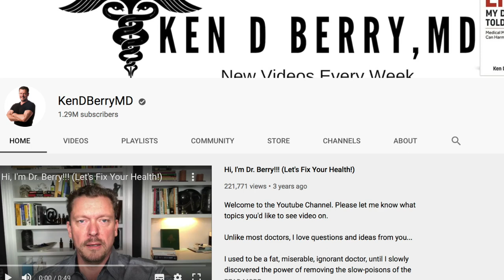Dr Ken Berry The Worst Breakfast In The World (Avoid Starch and Suger "Poison")??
Is breakfast the most important meal of the day, depends on you. Does it matter if you consume carbohydrates in the morning, depends on you. Carbohydrates are NOT bad. What about added sugar, IF YOU CONSUME TOO MUCH then yes. The overconsumption of added sugar or processed foods may lead to type 2 diabetes and also may be higher in calories, they may not feel you up and may lead to you eating more food because you don’t feel satisfied. High energy-dense foods that are low in quantity can make it easier to consume more calories. Remember CICO. Still, don’t consume high quantities of added sugar or processed foods in the morning because you have better options.

Studies -
Consuming eggs for breakfast influences plasma glucose and ghrelin, while reducing energy intake during the next 24 hours in adult men

Meal Frequency and Timing Are Associated with Changes in Body Mass Index in Adventist Health Study 2

Nutrient intake, diet quality, and weight/adiposity parameters in breakfast patterns compared with no breakfast in adults: National Health and Nutrition Examination Survey 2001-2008

Adherence to a low-fat vs. low-carbohydrate diet differs by insulin resistance status

Restricting Calories on Low-Carbohydrate vs Low-fat Diets for Weight Loss: A Systematic Review and Meta-Analysis

Effects of Meal Timing on Postprandial Glucose Metabolism and Blood Metabolites in Healthy Adults

Food Marketing Influences Children’s Attitudes, Preferences and Consumption: A Systematic Critical Review

Effects of Ready-to-Eat-Cereals on Key Nutritional and Health Outcomes: A Systematic Review

Association between sugar-sweetened beverages and type 2 diabetes: A meta-analysis

Sugar-sweetened beverages and weight gain in children and adults: a systematic review and meta-analysis

Role of addiction and stress neurobiology on food intake and obesity

Food addiction and obesity: unnecessary medicalization of hedonic overeating

Ultra-Processed Diets Cause Excess Calorie Intake and Weight Gain: An Inpatient Randomized Controlled Trial of Ad Libitum Food Intake

Trends in consumption of ultra-processed foods and obesity in Sweden between 1960 and 2010

Ultra-processed products are becoming dominant in the global food system

Ryan Little – Vibrations & I’ll Be Okay

Little bit about us;
Rob, AIHPE, Master of Science in Physical Activity, Nutrition & Behaviour Change.

Alex, Bachelor of Science in Sport Science